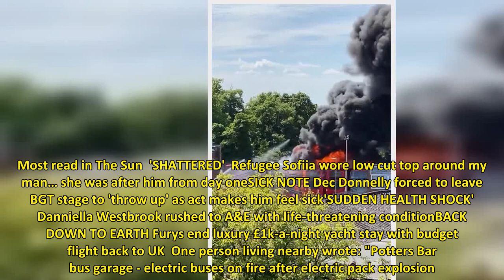Shocking moment bus EXPLODES during massive fire at garage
THIS is the shock moment a bus explodes as a raging fire takes hold at a depot.  Huge plumes of smoke can be seen across Potters Bar in Hertfordshire as firefighters battle the inferno at the Metroline garage. 4This is the astonishing moment a bus explodes amid a huge fire at a depot in Potters BarCredit: Via Storyful 4Police and firefighters are at the scene. Four buses have been torched in the infernoCredit: News Group Newspapers Ltd  Four buses are ablaze, and witnesses have heard blasts as